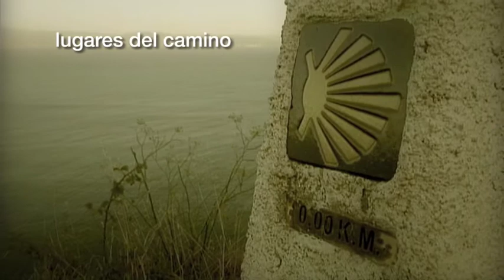En el camino: Albergue de Orense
En este video conocemos el Albergue de Peregrinos de San Francisco en Orense. Este albergue se encuentra en el camino de santiago Via de la Plata.